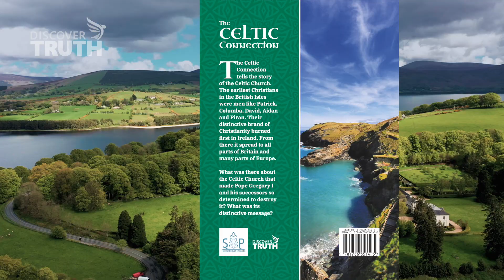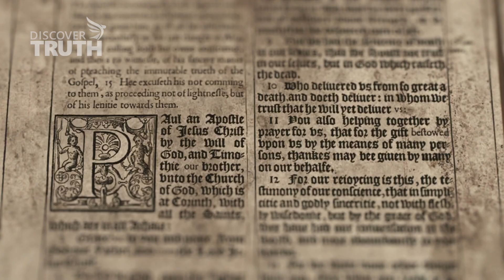The St Patrick outreach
Discover Truth Ministry needs your help with the latest evangelism project in Ireland. 20,000 copies of "Celtic Connection".  Thank you for your support!
Join us in the missionary outreach for Ireland!